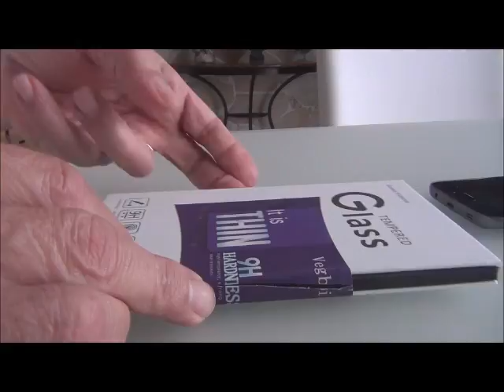ECRAN DE PROTECTION VERRE TREMPE pour Samsung S7 de chez VEGBIRT DIRECT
Le verre est de bonne qualité et sa mise en œuvre est dès plus simple, dès lors ou l'on prend un minimum de précautions.

La pose s'effectue sans qu'aucune bulle n'apparaisse et la sensibilité de l'écran  n'est pas altérée.

L'opération montre en main ne m'a pris que 3' minutes sans que je sois obligé de corriger quoique ce soit.

Lien d'acquisition chez le vendeur :